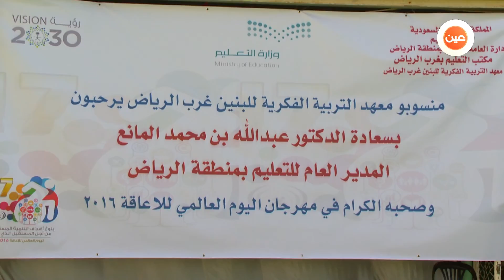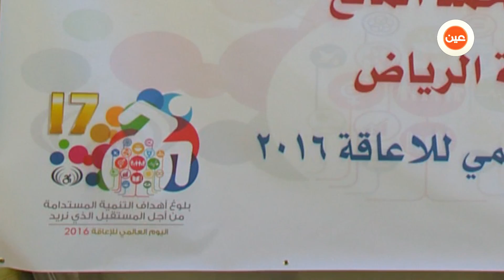تقرير | وزارة التعليم تحتفي بطلابها في اليوم العالمي للإعاقة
انستقرام:
iEN_tv

فيس بوك:
قناة عين